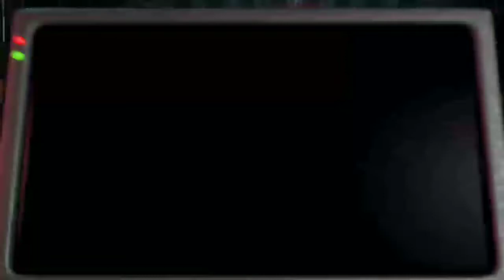Five Night at Freddy's 2 - Night 2